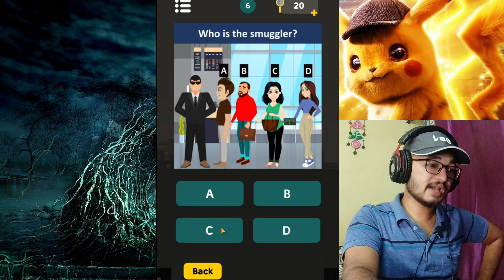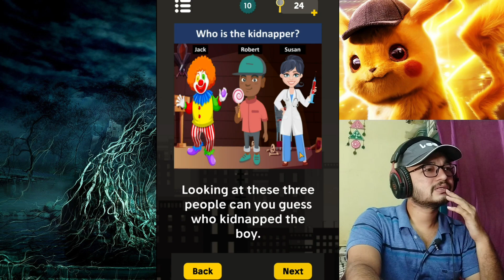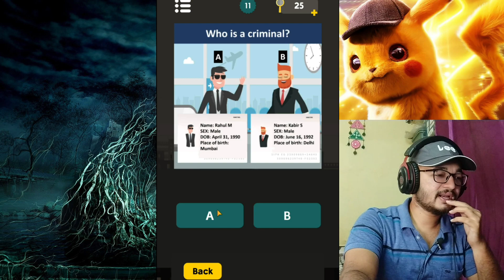Who is the Killer || Mr Detective Ep(1-11) || Part1 [Hindi]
Brain game.. Improve yout detecting Skills
Hope u enjoy the video